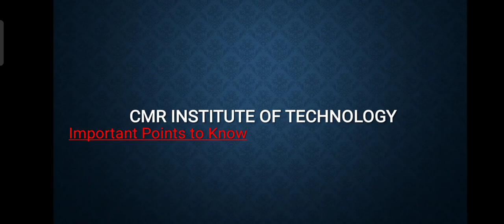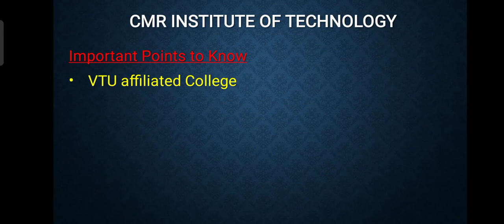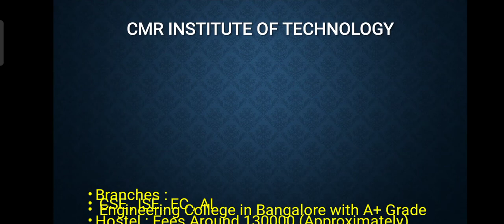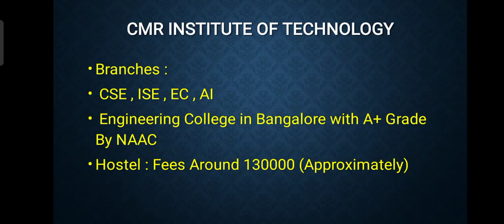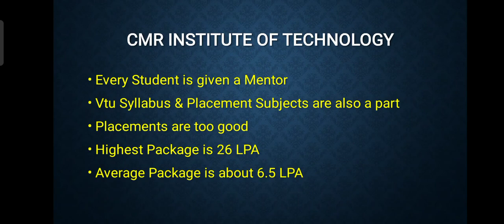CMR Institute of Technology, Bangalore | Detailed Review 🔥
CMRIT, Bangalore
CMR Institute of Technology Bangalore
CMRIT
CMR Institute of Technology
Top engineering College in Bangalore
Engineering College in Bangalore
Engineering College
CSE, ISE, ECE, AIE in Banglore